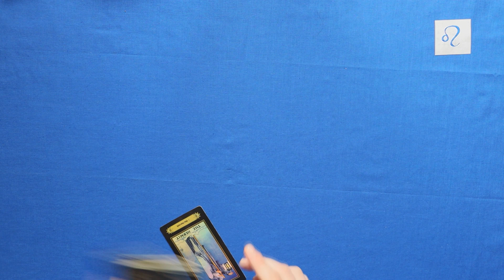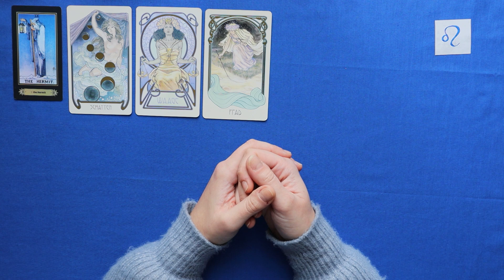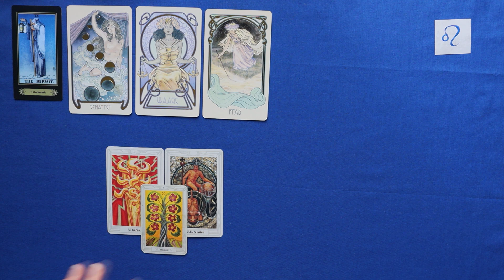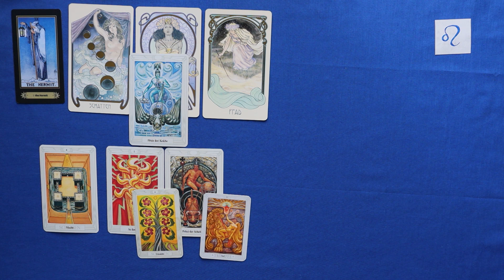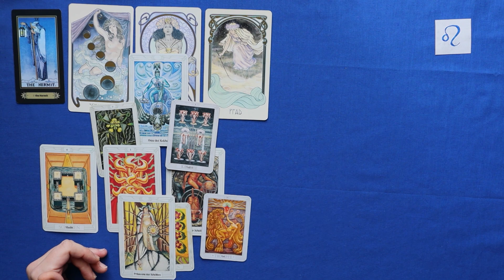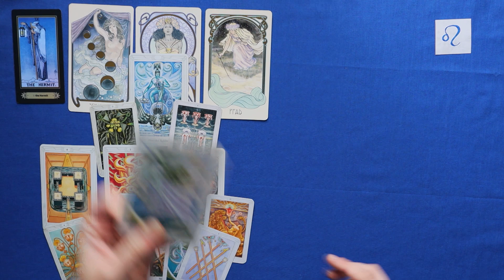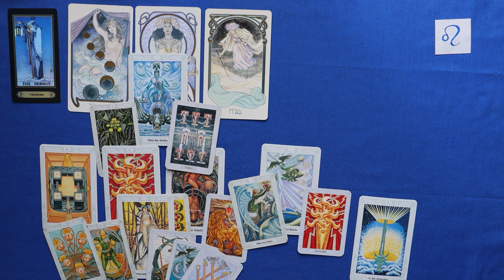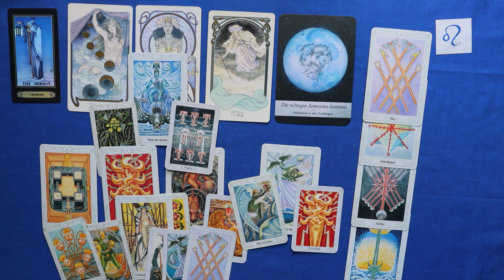♌Löwe -sich selbst wiederentdecken (23.11.-2.12.22) Tarot Legung November Horoskop Astrologie Orakel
Tarot Kartenlegung für das Sternzeichen Löwe für 23.November - 2.Dezember 2022. Dieser Zeitraum bezieht sich astrologisch auf die erste Dekade Schütze.